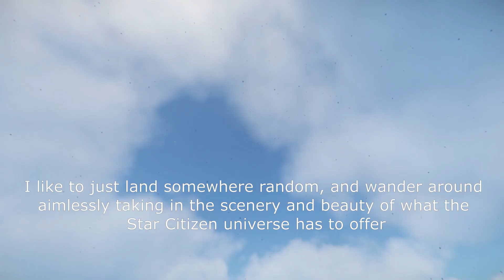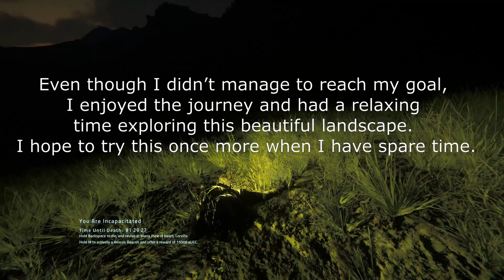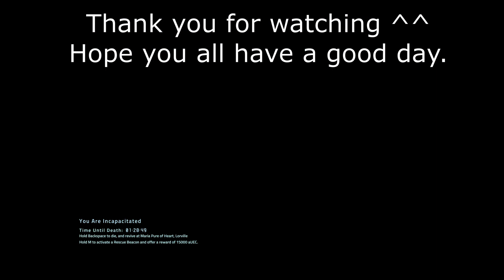A relaxing hike through the MicroTech mountains | Star Citizen Unedited ep1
This is some unedited footage of one of my recent hikes in the MicroTech mountains. I like to just land somewhere random, and wander around aimlessly taking in the scenery and beauty of what the Star Citizen universe has to offer, This is a unique exploration experience only Star Citizen can provide.
This isn't scripted, just a raw video of one of my actual hikes that I recorded, so if you see my character doing weird animations or staying still, that is me taking some screenshots… lol
Even though I didn’t manage to reach my goal, I enjoyed the journey and had a relaxing time exploring this beautiful landscape. I hope to try this once more when I have spare time.

If you want to get in to Star citizen, use my Referral code STAR-MMXW-JT7W  if you like. you will get 5,000 UEC (permanent in game currency) and help me earn 1 Recruitment Point.

For more in depth star citizen content check out our leader Muddog's YouTube channel- TEXAS Space Navy

If like to join our org, We are TEXAS